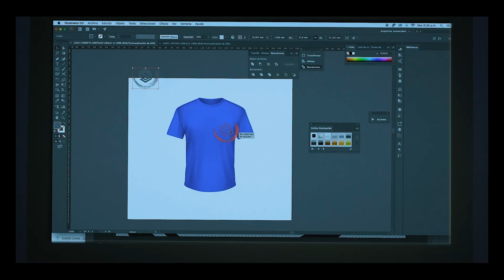Distorsion Trailer - PHLAFF2024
Julian's wife takes their son, leaving him depressed and unstable. He tries to get his son back but his distorted view of the reality may make him an antagonist to the superhero he thinks he is for his child.

Director - Juan Buendía